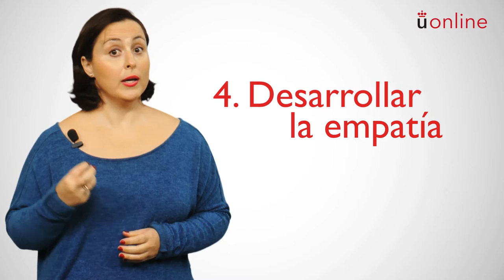Historia Social de la Educación - Esther Ruiz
Presentación de la asignatura: Historia Social de la Educación
Profesora: Esther Ruiz
Titulación: Grado en Educación Primaria